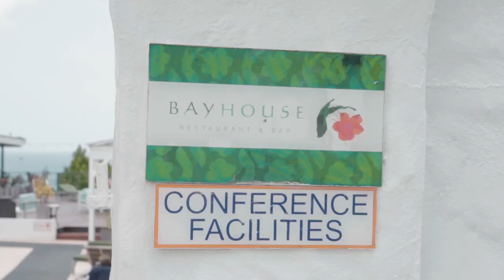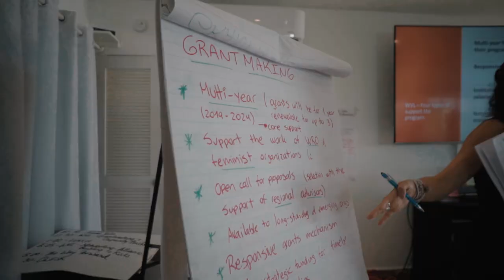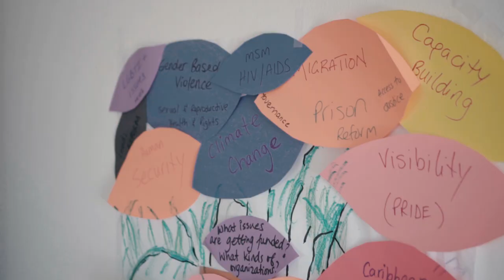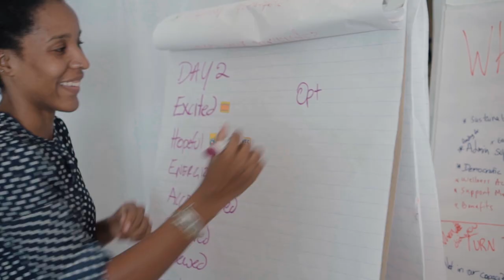Women's Voice & Leadership - Caribbean Convening (Antigua, June 2019)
In June 2019, The MATCH Fund and Astraea Lesbian Foundation for Justice hosted a consultation meeting in Antigua, which brought together a wide range of partners and representatives from around the region.

This highly participatory consultation and validation meeting enabled groups to discuss the design of the Women's Voice & Leadership - Caribbean initiative and how it can be most responsive to the priorities of groups in the region. It also provided an opportunity to examine the funding landscape in the Caribbean.

The MATCH Fund, Canada’s sole global fund for women, girls, and trans* people, and Astraea, the only philanthropic organization working exclusively to advance LBTIQ human rights around the world, share a rich history deeply embedded in feminist and human rights movements over the world.

The MATCH Fund and Astraea support diverse feminist leaders, organizations, and movements.

For forty years, both organizations have been exclusively investing in grassroots organizations advancing their own solutions to improve women’s human rights in their own contexts.

Special thanks to Tracy Assing & Shari Petti for creating this video.